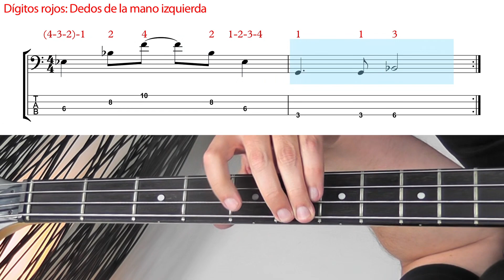Tres ejercicios para cambiar de posición en el Bajo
A veces hay que preparar un cambio de posición sin cortar la duración de la nota actual. Con algo de práctica se puede cambiar el dedo que está digitando mientras se sostiene la nota. En este video te muestro cómo!

▶ Video-curso GRATUITO "Cómo encontrar las notas en el bajo"
▶ Para PRINCIPIANTES: "Mi 1.er Semestre de Bajo"

00:00 Intro
00:36 Demostración de cambio de dedo antes del cambio de posición
03:32 Demostración ejercicio 1
05:07 Demostración ejercicio 2
07:44 Demostración ejercicio 3
09:24 Demostración ejercicio 4
09:50 Tu opinión